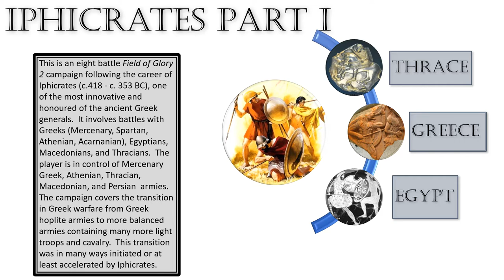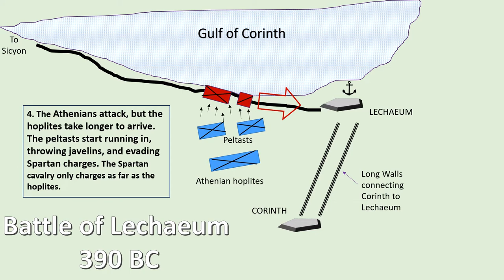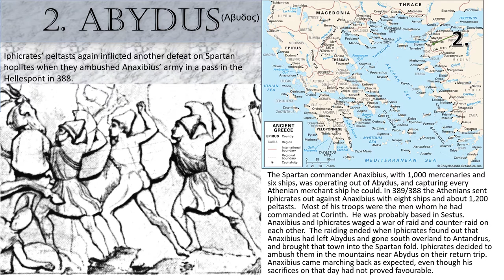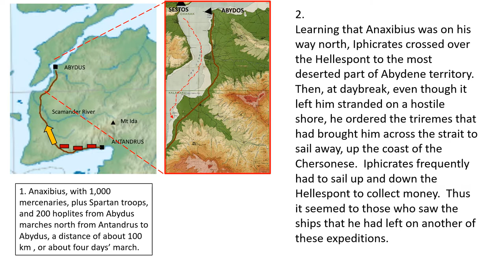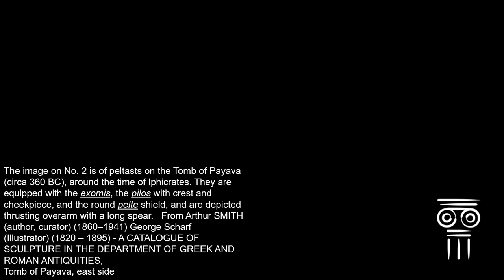Field of Glory 2 Iphicrates campaign part 1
This video explains the history behind the Field of Glory 2 Iphicrates Campaign, which is a free campaign that can be downloaded from within the game.  Included are descriptions and diagrams of the real battles, followed by useful tips for players and a full battle report from the Field of Glory 2 battle.  For one of the battles I think I actually discovered the location of the battle and show where I think it happened.